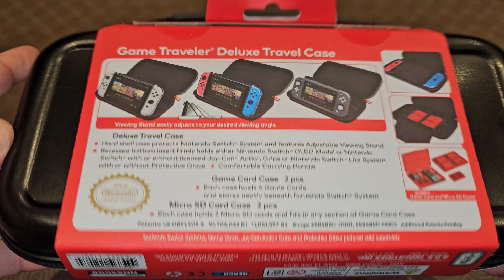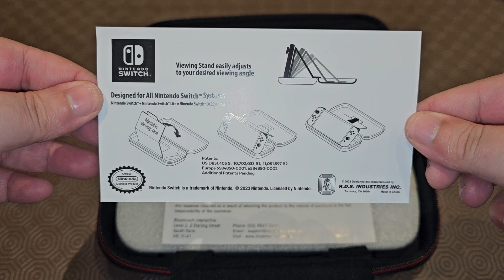Nintendo switch case unboxing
Genuine Nintendo switch oled case